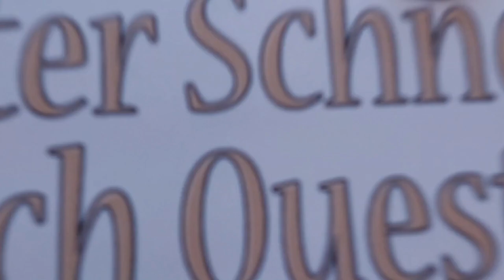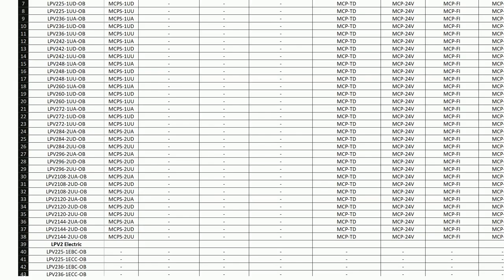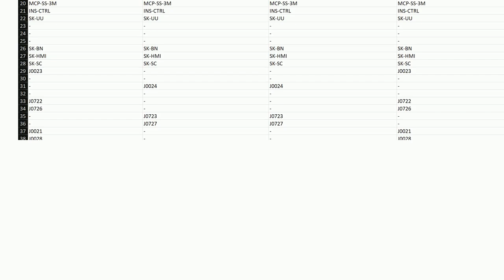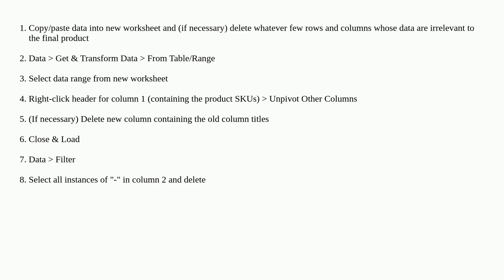How to transpos columns to rows + duplicate given cell + delete all cells of given value in Excel?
A special thanks goes out to the community

  microsoft-excel transpose